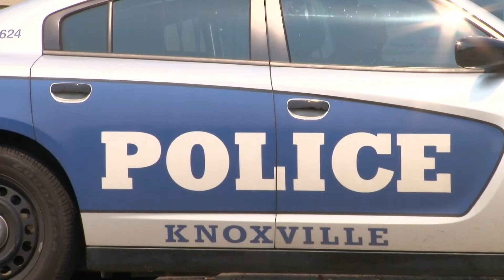TBI director plans to start his new 6-year term with renewed call for gun safety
The director of the TBI and former Knoxville Police Chief said that Tennessee leads the nation in the number of firearms stolen from cars.